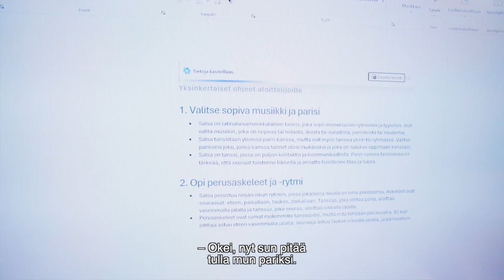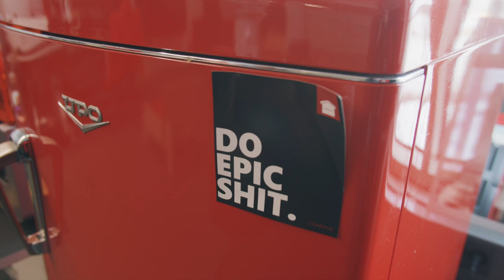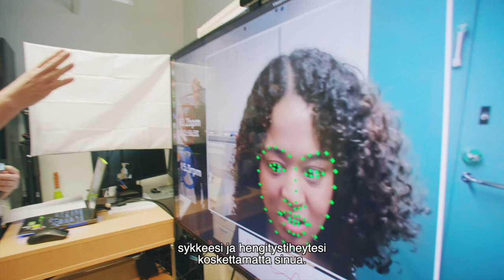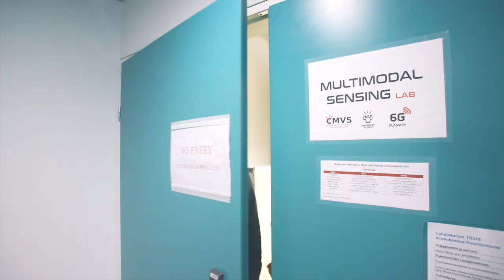Tulevaisuuden teknologiat: Tekoäly